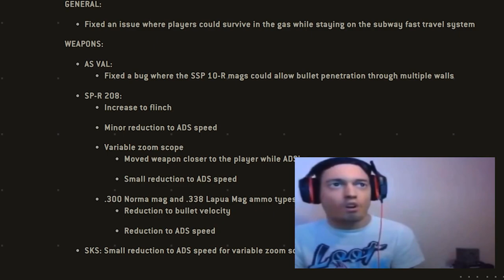SNIPER SHOTGUN EXPERIENCE.EXE | COD WARZONE SLUG SHOTGUN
Hello guys, this video is about my slug shotgun experince in Call of Duty Modern Warfare. When everybody use val and SP-R 208 rifle in Warzone i use sniper shotgun for the warzone.exe memes. As you know slugs were buffed in season 6 patch, so it can do pretty nice damage on long distances.